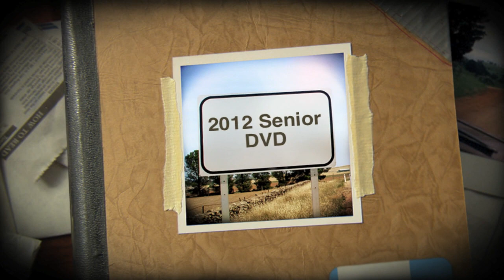Senior DVD 2012 Trailer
A trailer for the all-new 2012 Senior DVD in High Definition!